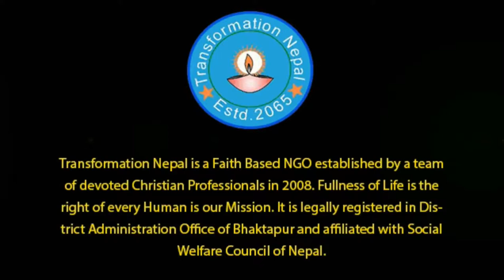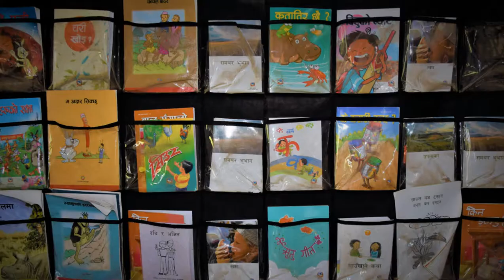Gita Kuwor Coordinator of TRG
Tole Reading Group was formed to aware parents about children education and engage children in child clubs and make reading habits after school.